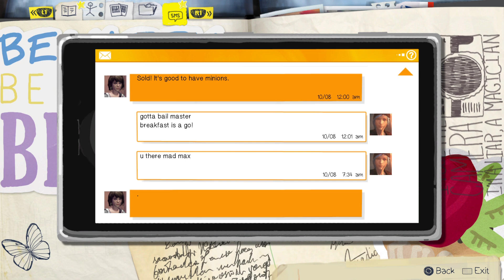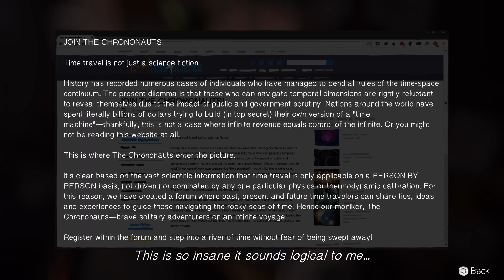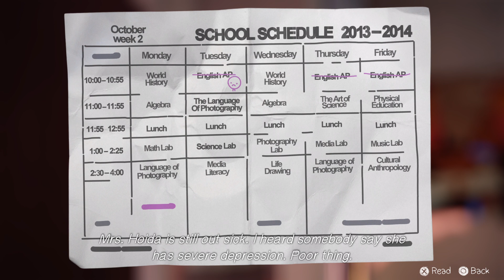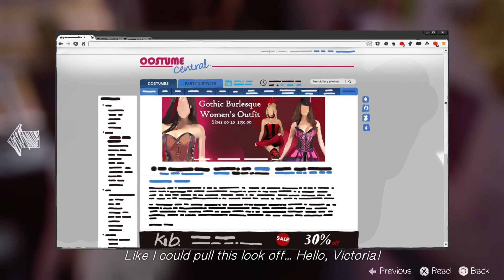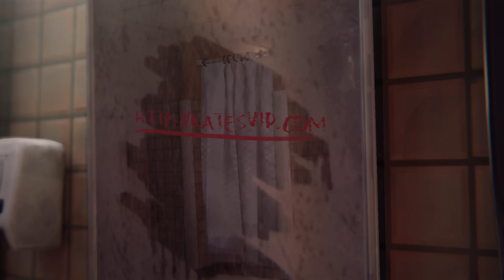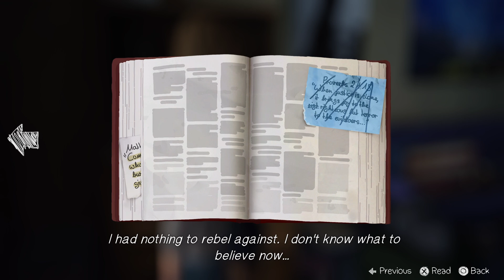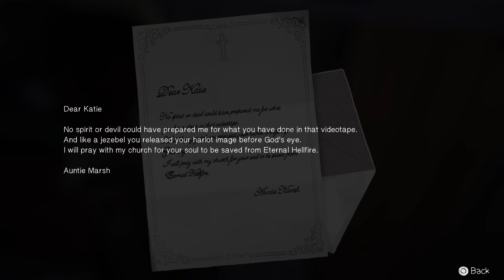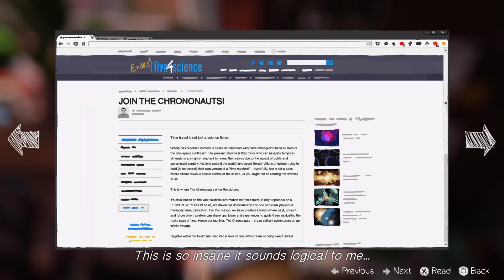Life Is Strange - 5 - Epizod 2, akademik, film Kate, policja, karmienie wiewiórek, kino z Warrenem.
PEGI16